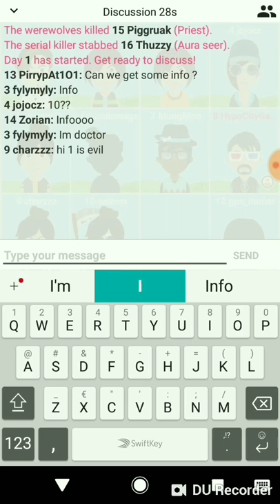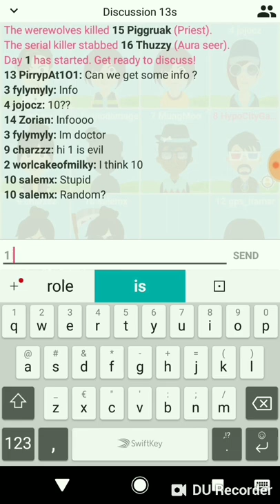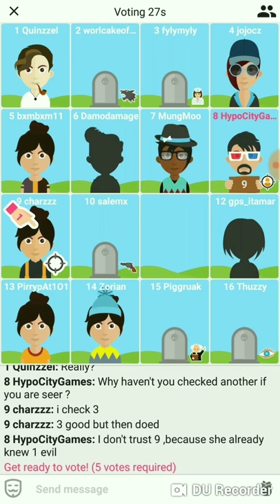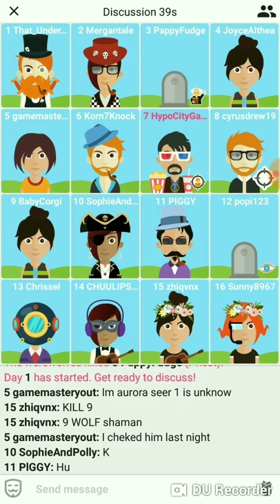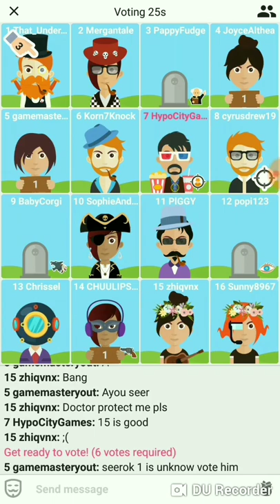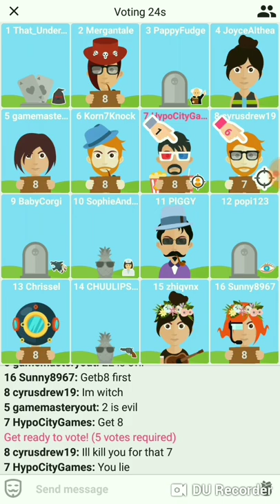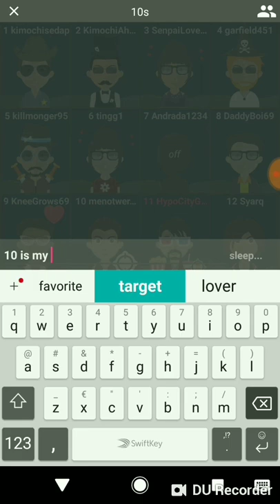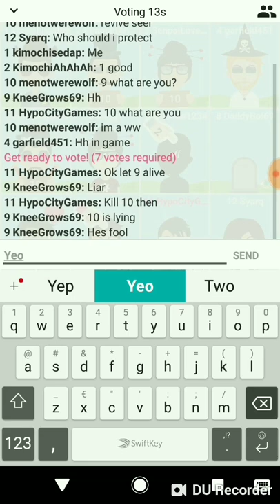Werewolf Online/Wolvesville: How to play as Headhunter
In this video you can see how you can play as headhunter. It's not guaranteed that it will always work.